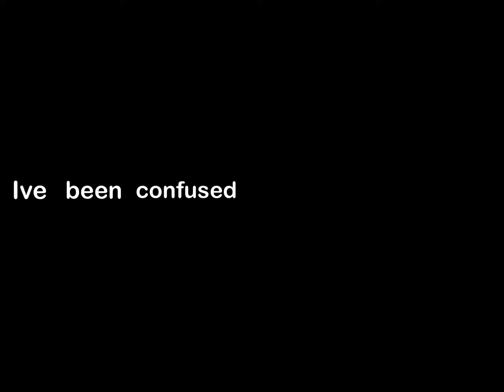Multifandom edit | Softcore - the neighbourhood | (100 subscriber special + read desc)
First of all THANK YOU ALL SO MUCH FOR 100 SUBSCRIBERS! I really appreciate it :) it has been a little over a year since I got my channel (august 26, 2020) and I got 100 subs! back then I didn't think I would even get 10 subs but I did even with no videos! then I started to get more and more subs. Soon I got to 40 and that was when I started uploading videos. I went from 40 to 60 subscribers pretty fast! then I started getting more subs but people kept unsubscribing and I never thought I would get to 100, but look where I am now :D im so happy, thank you to everyone who subscribed!
this was not even supposed to be a 100 sub special but since its a 2 minute edit (which you wont see a edit this long for some time) I thought to just post it as a 100 sub special. It took me around 5h 30 min to make (in 3 days) and I made it a few days ago. I worked so hard on this so I really hope you guys like it!
scene credits -  @theowlhousecomps @svtfoescenepacks @glitterscenepacks @precure.twixtors @multicartooncomps (all on instagram) and scenes from youtube
inspired by @chaseyaep (on instagram)